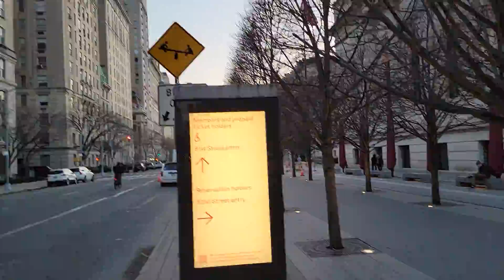NYC Travel Tour Part 56, True New York City Life, Manhattan 5th Ave, Met Museum, Marymount School